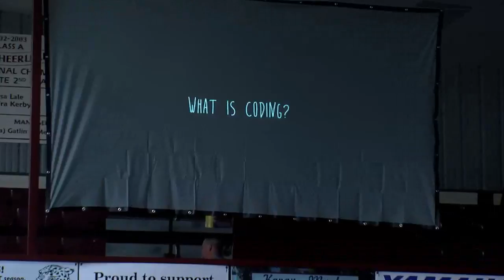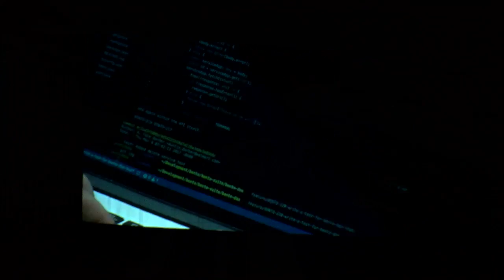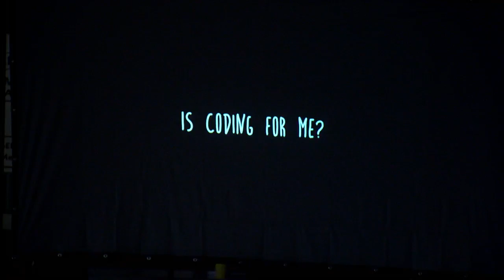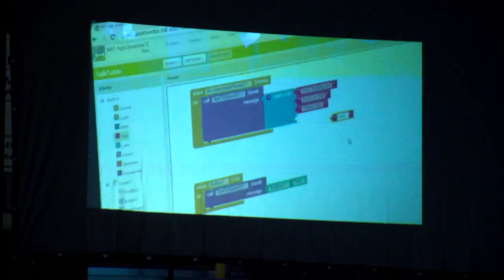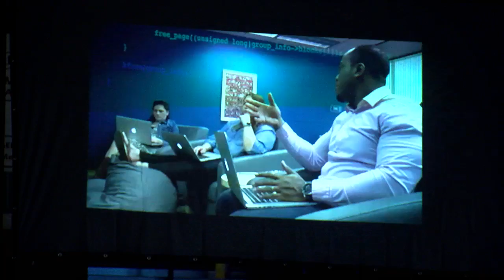LIVE: Governor's Coding Tour Fall 2017 -- Alpena High School